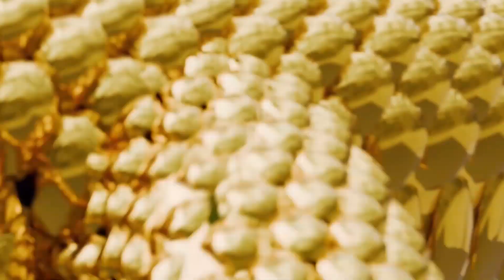[香港廣告](2024)農曆新年賽馬日